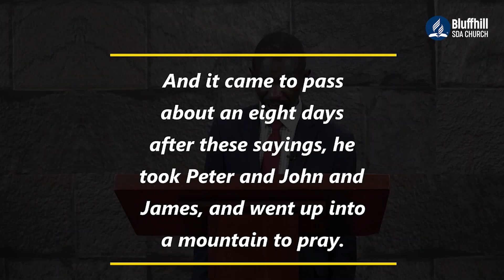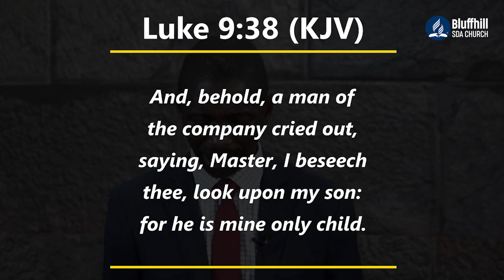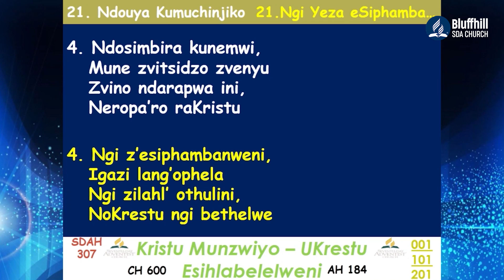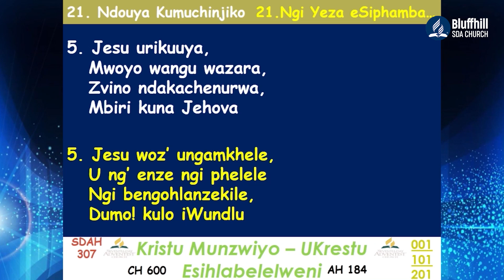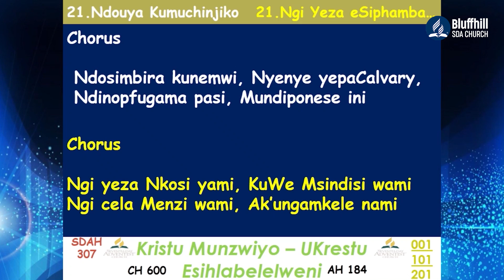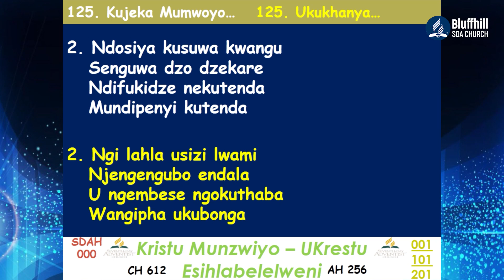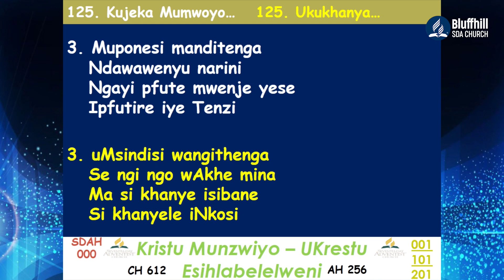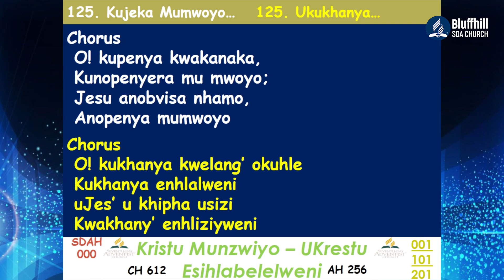Pastor Chiriga || Christ on The Mountain || 12 May 2021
Stay Blessed